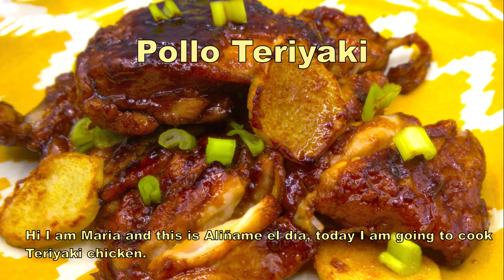Pollo Teriyaki / Teriyaki Chicken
Ingredientes:
2 cda. de salsa de soja
1 cda. shake
2 cda. mirin
1 cda. azucar
500 gr. de contramulso de pollo
Harina
Aceite vegetal
Gengibre y tallo de una cebolleta (opcional)

Ingredients:
2 tbs. japanese soy sauce
1 tbs. shake
2 tbs. mirin
1 tbs. sugar
500 gr. chicken tight
All purpose flour
Vegetable oil
Ginger and the stem of spring onion (optional)